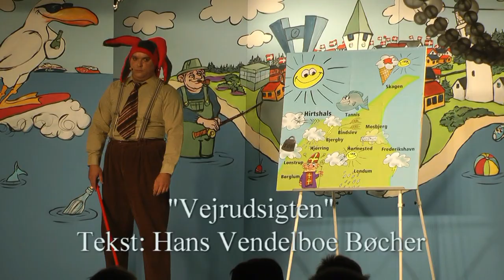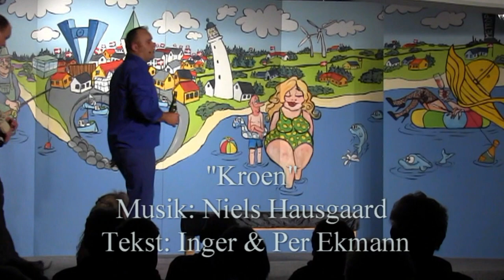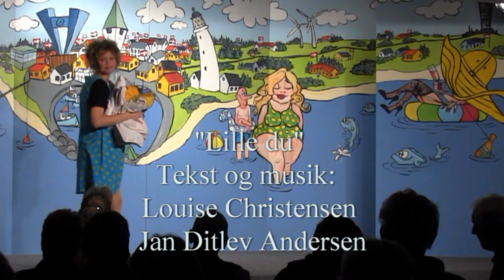HIRTSHALS REVYEN 2013 - DEL 2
På scenen:      Yvonne Hansen, Jan Ditlev Andersen, Louise Christensen, Martin Poulsen Nielsen,
                         Randi Kjærsgaard  og Jesper Andersen
Instruktør og koreograf:    Dorthe Mørch
Kamera:          Henning Hatt Jensen og Per Gunnar Christensen
Redigering:    Per Gunnar Christensen
Udsendelsen varer 59 minutter

Indhold:
00.00    Tågehornet
00.29    Introduktion v/Jørgen Christensen
02.44    Start
03.15    Mens  vi venter på hjemmehjælpen
10.54    Dramadokumentarisk syngespil
14.12    Vejrudsigten
17.15    Telefonsælgeren
22.03    Kroen
25.50    Det er søi
31.24    Lille du
35.00    Genbrugspladsen
39.33    Vi elsker vort land
43.51    Kombardo-færgedyst
46.30    Fjæs på facebook
52.58    Tak til alle jer
54.55    Et kys fra revyen
56.25    Credits
58.49    SLUT